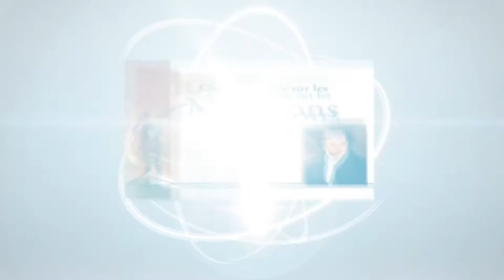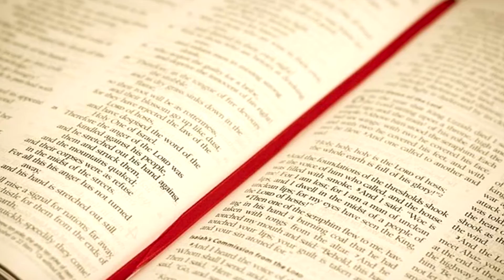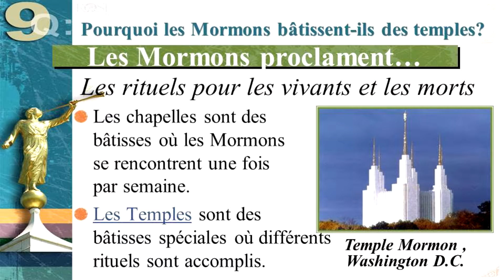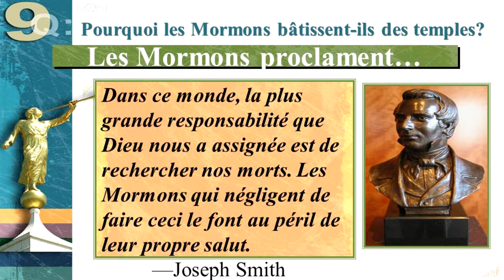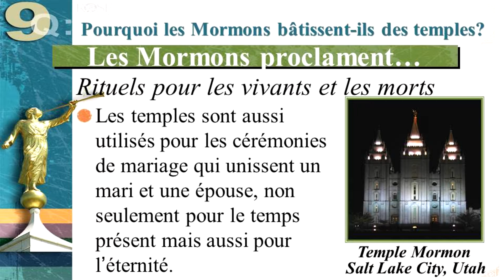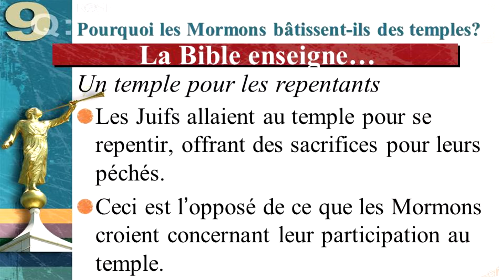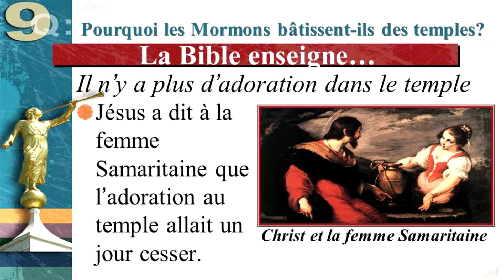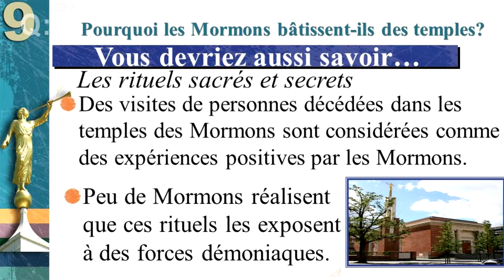Pourquoi les mormons ont-ils des temples? 10 choses à savoir sur les mormons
Dans ce neuvième point de notre série nous examinons les raisons pour lesquelles les mormons possèdent des temples. En plus d'avoir des bâtiments pour leurs assemblées hebdomadaires, ils ont des temples. Cet aspect de la foi mormone est exceptionnel pour les groupes qui disent suivre la nouvelle alliance puisqu'il n'y a aucune instruction dans le Nouveau Testament pour de tels bâtiments. Cet épisode examine donc le sujet des temples mormons, incluant les rituels particuliers que l'Église de Jésus-Christ des Saints des Derniers Jours pratique dans ces lieux "sacrés".
Bonne écoute!

Pour plus d'information sur les sectes, suivez la série sur les mormons, ou consultez l'enseignement sur le sujet dans

Powerpoint: Rose Publication